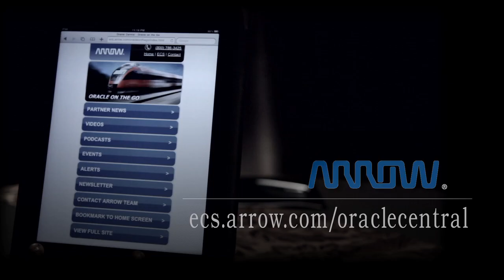The Most Interesting VAR in the World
The Most Interesting VAR in the World - Presented by Arrow Enterprise Computing Solutions.